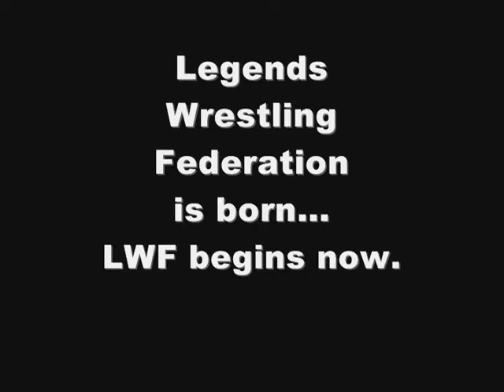Legends Wrestling Federation - Cuk the Clown confronts Carmine Legendado